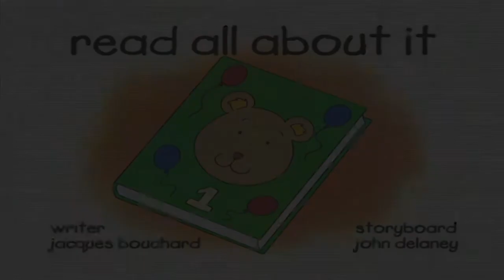CAILLOU PORTUGUÊS - Caillou joga beisebol (HD)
► Inscreva-ser:

Caillou (Ruca em Portugal) é uma série de desenho animado infantil franco-canadense, lançado em 1997. É baseada na série de livros franceses pré-escolares escritos por Christine L'Heureux e ilustrados por Hélène Desputeaux.

A partir de situações simples, Caillou/Ruca, um menino de quatro anos, mostra o dia a dia de crianças nesta fase em meio a ações educativas. O desenho conta ainda com a participação da família dele – mãe, pai, avós, e vizinhos. Gilbert/Riscas, o gato, faz parte também da vida de Caillou/Ruca.

Entre os temas abordados estão a família, comportamento social, o fato de estar sozinho, fazer amigos, emoções — como ansiedade, medo, empatia, tristeza, alegria e estações do ano.

Como as experiências são típicas de uma criança de pouca idade, telespectadores podem se identificar facilmente com a série. Ruca tem como amigos, Sara, Beto, André, Léo, Clementine, Jaime, Jorge

Caillou - Um garotinho careca de 4 anos (posteriormente 5), ingênuo e hiperativo. Originalmente foi criado como um bebê nos livros originais. Aprende coisas novas em meio aos seus problemas de infância. Muitas vezes ele demonstra ser nervoso e arrogante principalmente quando algo dá errado, nos primeiros episódios ele chorava e gritava, mas com o passar dos episódios ele muda a personalidade. Mas no fundo são bons irmãos. Seus melhores amigos são Leo e Clementine.

Rosie (Mousseline, na versão francesa) - A chata irmã caçula de Caillou de 1 ano. Nos primeiros episódios era uma bebê, mas depois de um tempo amadureceu rápido e passou a ser mais independente e falar com frequência. Muitas vezes Caillou se irrita e chega até mesmo a brigar com Rosie, porém os dois sempre se entendem como bons irmãos. Ao contrário de Caillou ela tem cabelos, que ao contrário dos pais é ruivo.

Gilbert - O gato de estimação de Caillou. É um gato cinza com um círculo azulado no olho esquerdo. Muitas vezes brinca e faz Caillou rir. No seguimento com fantoches Gilbert é o protagonista junto de Teddy e Rex e é capaz de falar.

Mamãe e Papai - Pais de Caillou, cujos nomes nunca foram revelados no desenho. São um casal gentil que sempre guia seu filho e o ajuda a passar pelas dificuldades. Quase sempre estão de bom humor principalmente quando estão com o filho, raramente brigam e ficam nervosos com o que Caillou faz. Aparentemente apenas o pai é quem trabalha, embora seja desconhecido seu emprego.

Vovó e Vovô - Avós de Caillou cujos nomes também não foram revelados. Fazem aparições em vários episódios sempre visitando a casa de Caillou, principalmente a Avó que muitas vezes acolhe Caillou e o auxilia nos seus problemas. A avó é quem narra os episódios. São pais do pai de Caillou.

Leo - O melhor amigo de Caillou que possui sua mesma idade. Desde que Caillou o conheceu em seu primeiro dia na creche os dois se tornaram amigos inseparáveis. Ele é ruivo e judeu, ele juntamente da família celebram Chanucá nos fins de ano.

Clementine - Outra amiga de Caillou também da mesma idade. Ela é negra e descendente africana, ela juntamente da família celebram o Kwanzaa nos fins de ano.

Sarah - Amiga de Caillou que possui 8 anos. Ela é descendente de Chineses. Apareceu primeiro no episódio "Caillou Dá a Volta no Quarteirão".
Sr. Hinkle - Um velho homem gentil que mora vizinho a casa de Caillou.